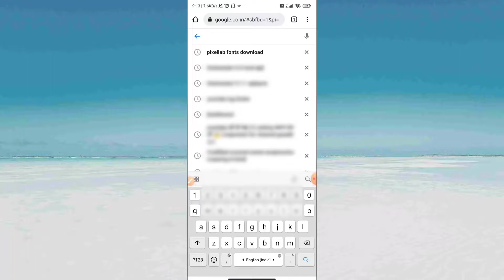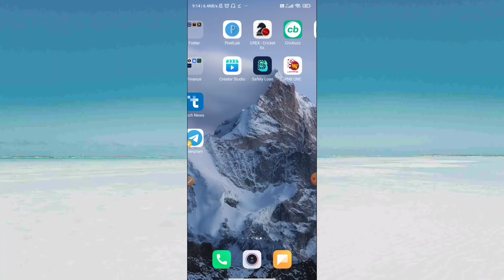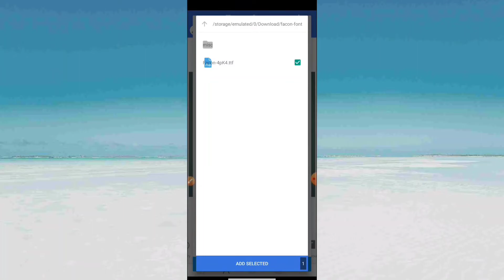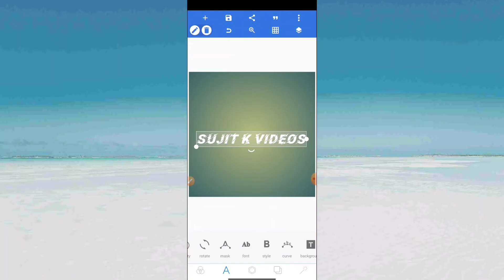How To Add Custom Fonts in Pixellab App || Make Your Thumbnails Attractive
PIXEL LAB ME FONT KAISE ADD KARE || HOW TO ADD FONTS IN PIXEL LAB

PixelLab Me Font Kaise Add Kare | How To Add Fonts In Pixellab | सिर्फ 2 मिनट में |

👉👉Your Search Result 👇👇

🔻 How to add fonts in pixel lab
🔻 how to add fonts in pixellab in 2021
🔻 how to add fonts in pixellab in hindi
🔻 how to add font on pixellab app
🔻 how to install custom fonts on pixellab
🔻 how to make your own font in pixellab
🔻 how to download and install fonts on pixellab
🔻 how to add stylish fonts in pixellab
🔻 how to use new fonts in pixellab
🔻 how to add new fonts on pixellab
🔻 how to add any other fonts in pixellab
🔻 how to add any other fronts on pixellab
🔻 pixellab app me fonts kaise add kare
🔻 pixellab me fonts kaise add kare
🔻 pixel lab me new fonts kaise download kare
🔻 pixellab me fonts kaise install kare
🔻 pixellab me naye naye akshar kaha se laye
🔻 pixellab me font add kare kaise
🔻 pixellab me font kaise add kare in hindi
🔻 pixellab me fonts kaise banaye
🔻 pixellab me fonts kaise banate hai
🔻 pixellab app me fonts kaise install करें
🔻 pixellab me new fonts kaise kare
🔻 how to custom fonts in pixellab app